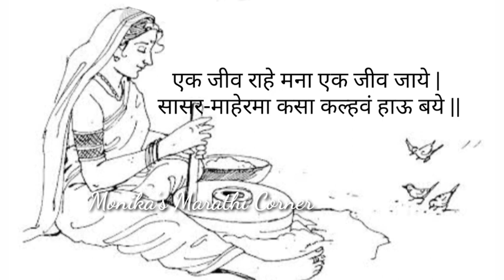जात्यावरील गाणी | जात्यावरच्या ओव्या | jatyavaril ovya | jatyavaril gani लोकसाहित्य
अहिराणी ओव्या, अहिराणी लोकगीत, अहिराणी भाषेतील गोडवा, खान्देशी बोलीभाषेतील ओव्या, जुनं ते सोनं, लोकसाहित्य, जात्यावरच्या ओव्या, मराठी ओव्या, पारंपारीक मराठी ओव्या, जात्यावरील गाणी, अहिराणी लोकसाहित्य, जात्यावरच्या पारंपारीक ओव्या, मराठी माती, मराठी काॅर्नर, महाराष्ट्राचा वारसा, जात्यावरची घरघर देई ओवीला बहर, ओवी एक उत्कृष्ट वाड्मयीन प्रकार